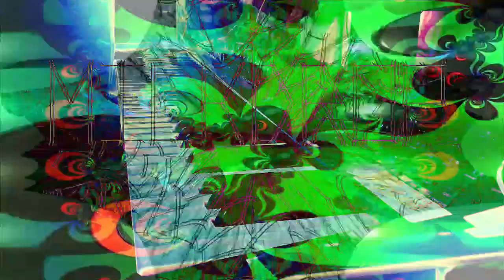Forms of sound made real from beyond all voids of nothingness - Structure without structure manifest